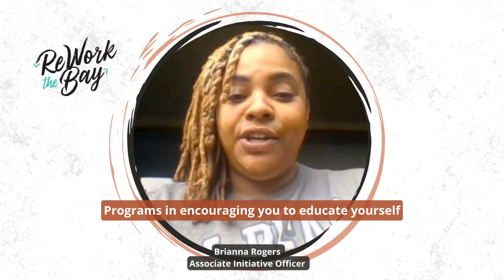ReWork the Bay: April Newsletter Introduction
In 2021, President Joe Biden declared April as “Second Chance” month for formerly incarcerated persons who have reentered their communities. This is an opportunity to recognize the challenges they face and celebrate how our Bay Area community shows up in ensuring everyone has the tools they need to (re)build full lives with dignity, security, and agency in their work, home, and communities.